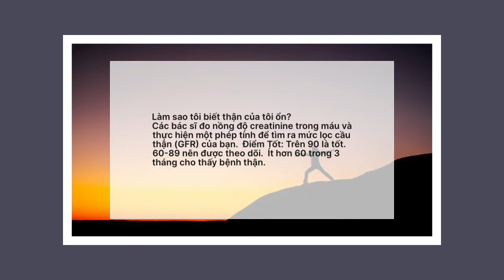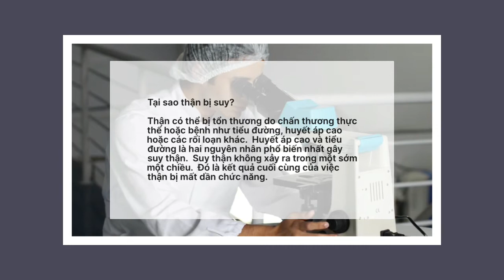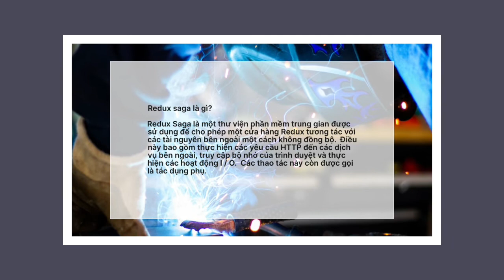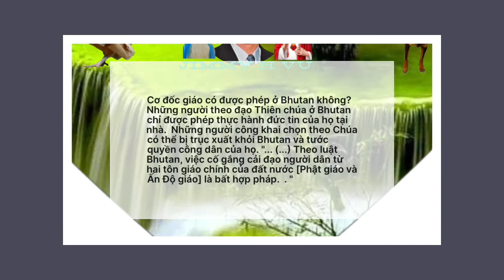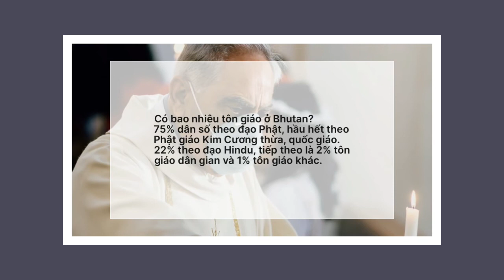Sức khỏe. Công nghệ. Tôn giáo 19